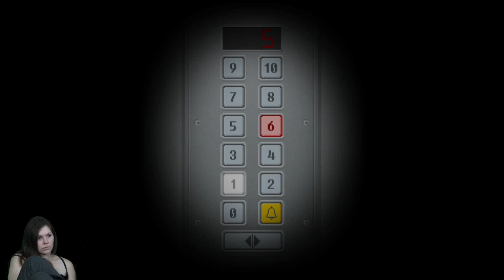Yuppie Psycho ED ~ pt13 ~ Promoting Chapman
We're playing another short, cute, and interesting game!